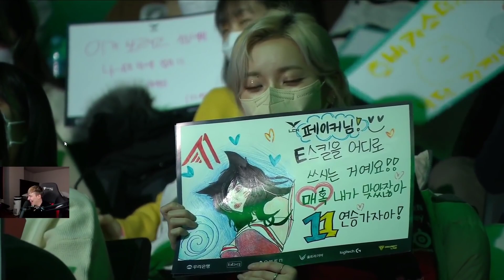LS Gets ROASTED By T1